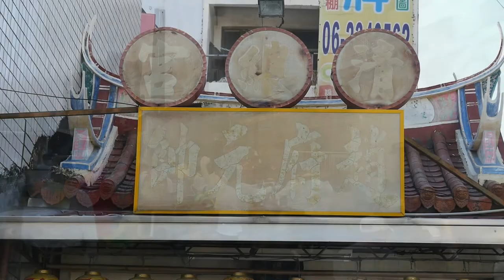2022/01/01中樓勝安宮歲次辛丑年香巡遶境_12清總宮